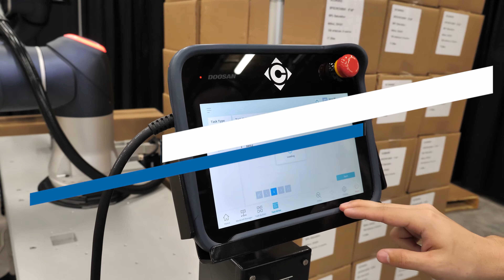Cross CoPallet Palletizer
Innovating the Industrial World, One Customer At A Time

At Cross Company Automation, we want to make sure that doesn’t happen. Our collaborative robot palletizers (or “cobots”) have been game-changers for many of our customers. These versatile machines are able to work alongside human workers. This allows industrial operations to enhance productivity, safety, and overall efficiency through the collaborative nature of these palletizers.

Cobot palletizing can increase your productivity, efficiency, and throughput by allowing robots to handle the palletizing process. With extremely high precision and efficiency, cobots can work alongside human operators. This helps operations streamline processes, reduce labor costs, efficiently allocate labor, and achieve consistent pallet configurations.

Doosan Robotics is able to provide a wide range of collaborative robot (cobot) solutions for the manufacturing industry and the industrial world. With many different Doosan robot models to choose from, they offer one of the most diversified lines of cobots on the market today.

Experience the benefits of automated palletizing and unlock greater productivity and efficiency in your business. Contact Cross Company today to discuss your palletizing needs and start the process today.

👩‍🏭More Cross Automation Resources👨‍🏭

📈 Looking to increase efficiency and quality while reducing risk? 📋

Looking for the best Hose & Fitting, Mobile System Integration, Process Solutions, Precision Measurement, and Automation Company in the Southeast?

At Cross, we pride ourselves in creating manufacturing solutions. If you have a weak link in your production chain, we’re here to help. Or if you just need a replacement valve or onsite calibration, we can help with that, too.

Our goal isn’t to just be your supplier. We want to be your partner. Working directly with all of our customers to develop the absolute best systems and processes is just what we do. And we’re very good at it.

See for yourself why countless manufacturing companies across dozens of industries continue to use Cross services every single day.

We believe that when you remove risk from quality and efficiency you get innovation. So we strive to bring innovative (and often custom) solutions to every single one of our customers. Reduce your risks with a recognized innovator.

There’s a reason Cross has been as successful as it has. Since 1954, we’ve operated with a philosophy based on honesty, integrity, mutual respect, trust and the highest standards of ethical business conduct.

There really is a Cross difference. Take a look and find out for yourself.

🎉🎉🎉FOLLOW CROSS COMPANY🎉🎉🎉
Find Us Anywhere Online!